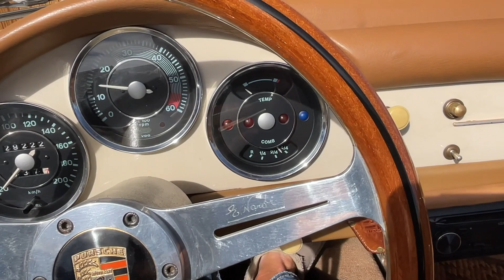PCARMARKET Auction: Cold start - 1958 Beck Porsche Speedster